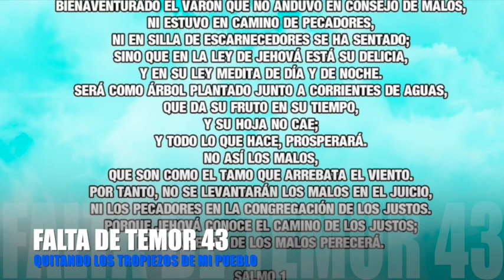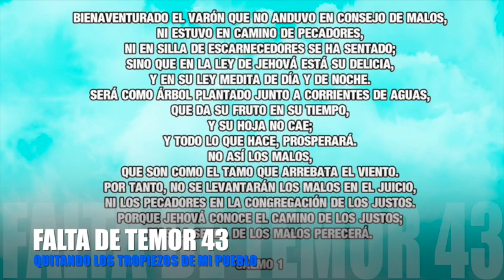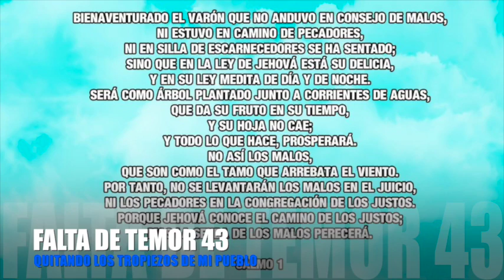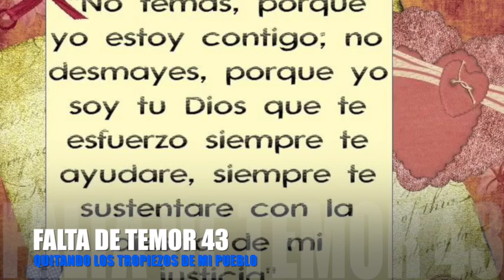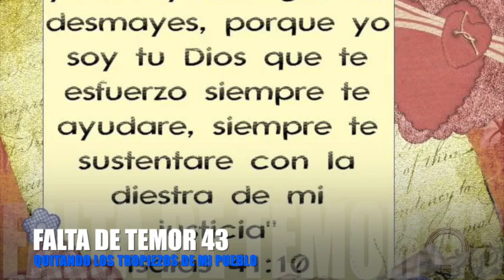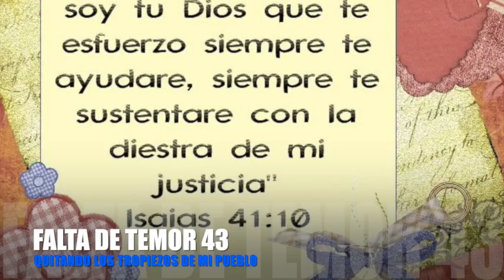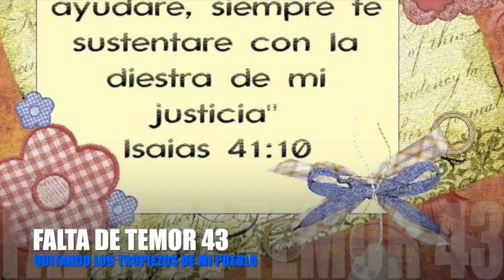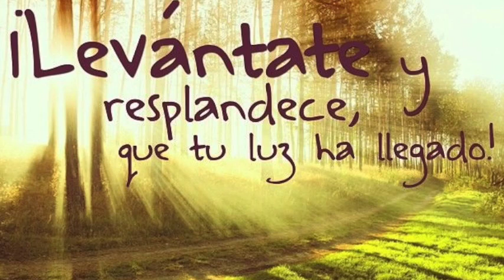FALTA DE TEMOR # 43